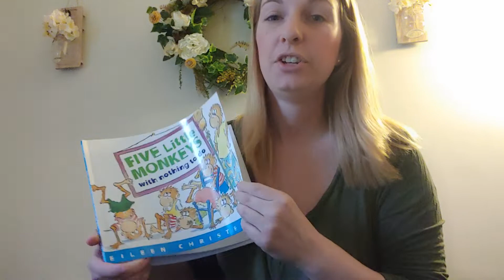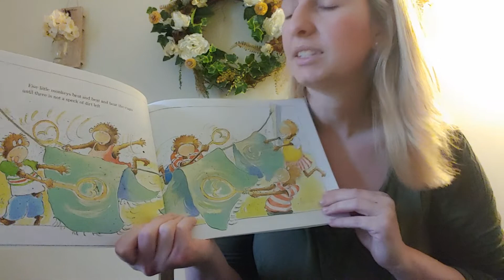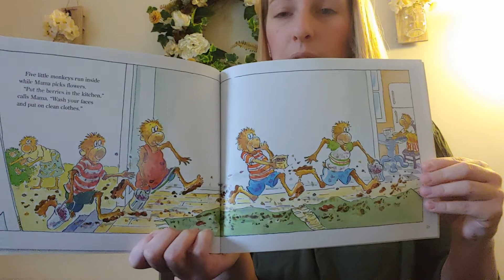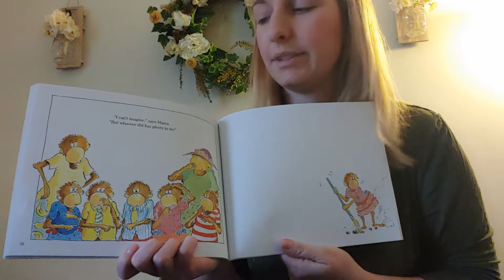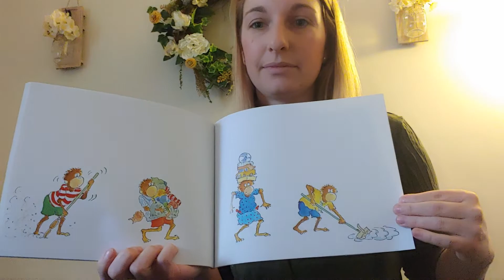Bellefontaine - "Five Little Monkeys with Nothing to do" Read by Chelsae Wise